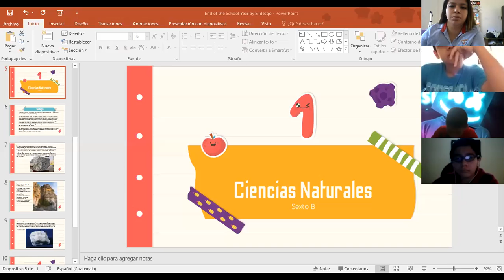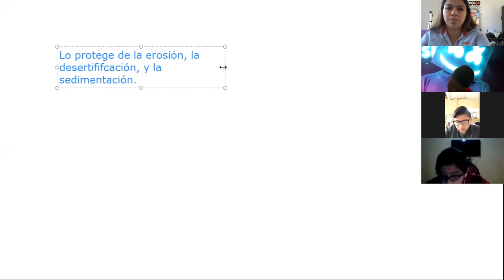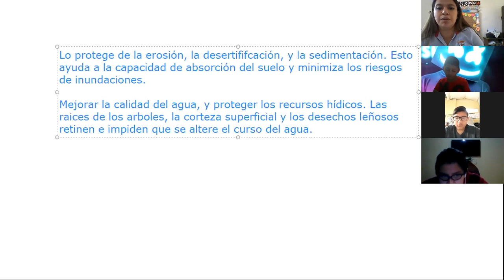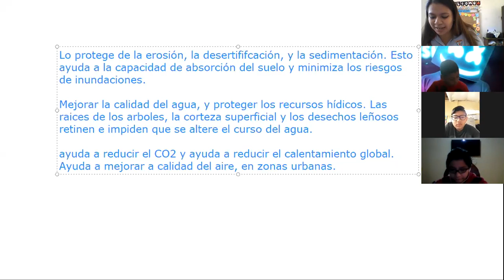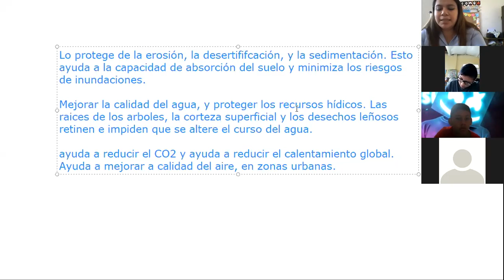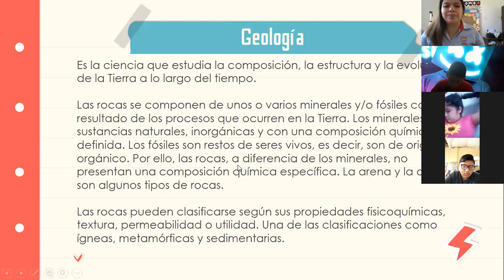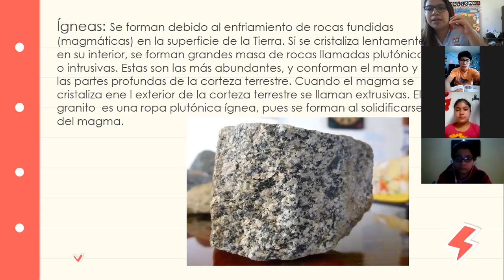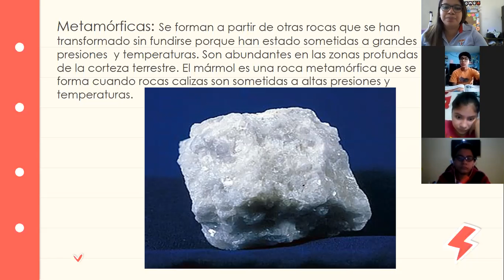JM 6to B Ciencias Naturales Geología